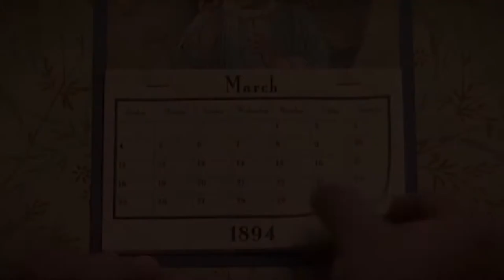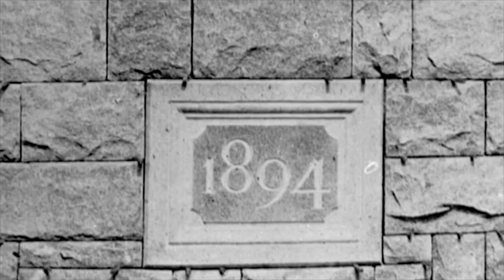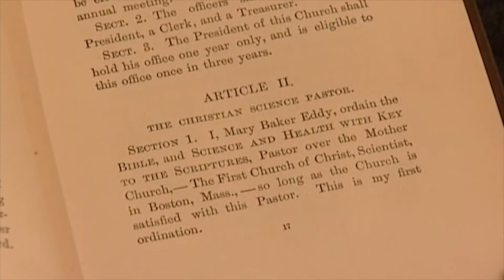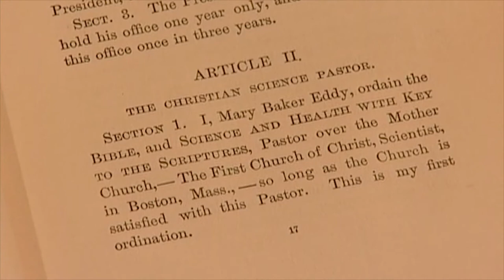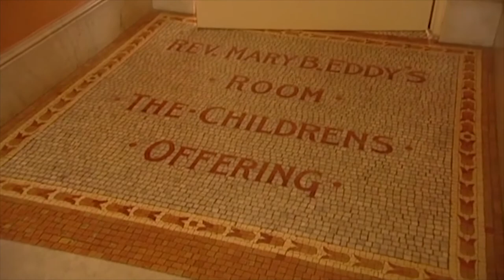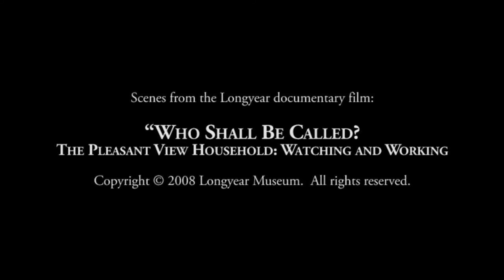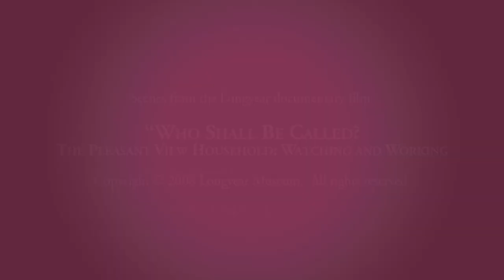Building The Mother Church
In this excerpt from Longyear Museums documentary "Who Shall Be Called?," Mrs. Eddy leads in building The Mother Church edifice and reorganizes her church.

Longyear Museum is an independent historical museum dedicated to advancing the understanding of the life and work of Mary Baker Eddy, the Discoverer, Founder, and Leader of Christian Science.